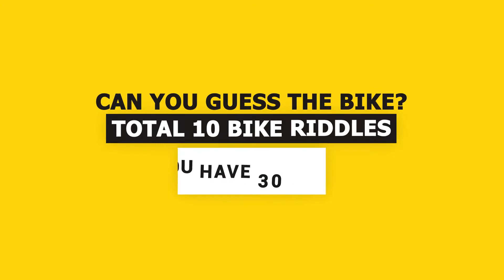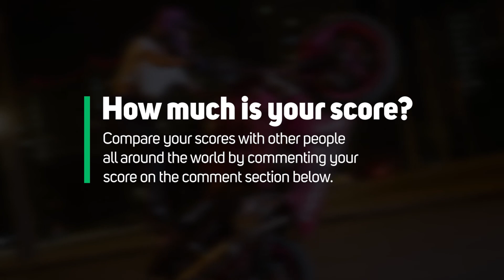Guess the Bike Brand Logo b🏍️|| Part - 1 || Motorcycle Brand Logo Pulzzle || Logo Quiz || Xi Riddles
Try to guess the brand of the motorcycle or bike given in this picture. Test yourself with 10 challenging quiz. You have 30 seconds for each bike riddle.

How much is your score? 🙃

Compare your scores with other people all around the world by commenting your score on the comment section below. 😊